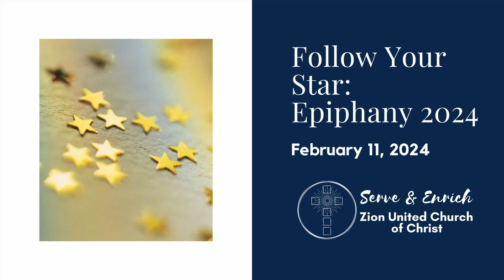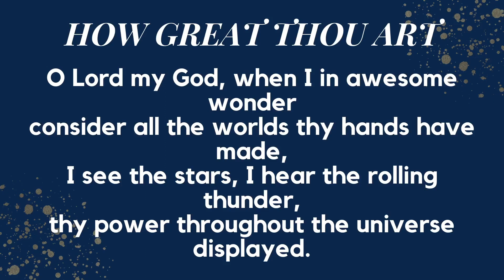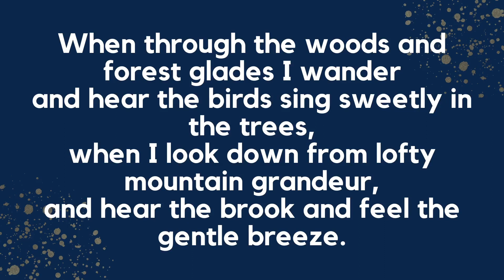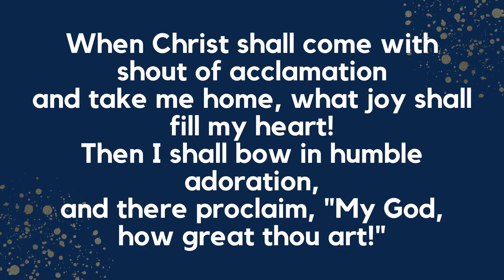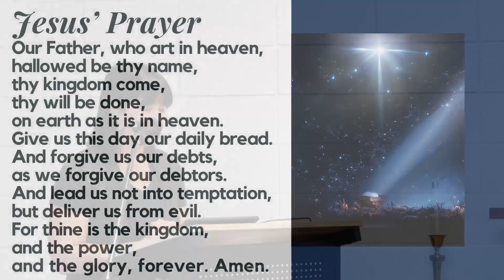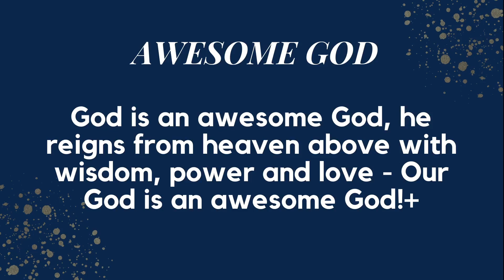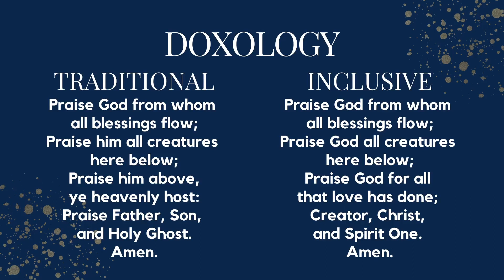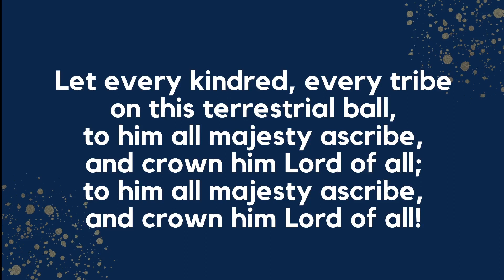February 11, 2024 - Worship Live Stream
Welcome to worship with Zion United Church of Christ.  We are so delighted you have joined us to worship our wondrous God.  You are welcome to this ministry where our mission is to serve and enrich our community.

If this ministry has added to your life and faith, please, consider supporting us so we can continue to do God's work.

"Jesus, The Very Thought of Thee." John Dykes, Arr. Fred Bock. (c)1973 Fred Bock Music. FBC-A000416.

"How Great Thou Art." Stuart Wesley Keene Hine. (c)1949 and 1953 Stuart Hine Trust. CCLI #14181.

"Love Grows Here." Dong Besig. (c)1979 Harold Flammer Music. CCLI Song #96329.

"Awesome God." Rich Mullins. (c)1988 Universal Music - Brentwood Benson Publishing. CCLI Song #41099.

"All Hail the Power of Jesus' Name." (c)Public Domain. #92623.

"Let's Just Praise the Lord." William J. and Gloria Gaither, Arr. Fred Bock. (c)1972 Hanna Street Music. CCLI #20065.

Reprinted/Streamed with Permission Under One License A-739311.

CCLI Copyright #11279663. CCLI Streaming #20328787.